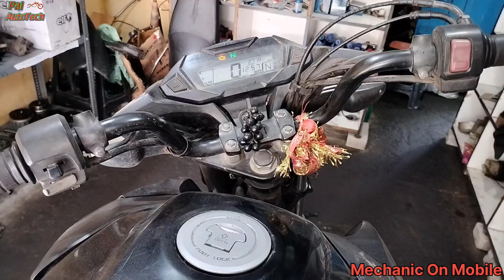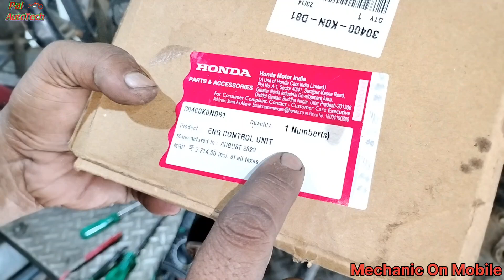Honda shine Bs6 Ecu Problem||Bar Bar Fuse Katjatahe||Shine Bs6 Self Problem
Namaskar doston main Hun Ranjit Pal aur aap dekh rahe Hain Pal autotech mechanic on mobile doston Aaj ham is video ke madhyam se aapko dikhayenge Honda shine bs6 gadika bar bar fuse kat jatahe

to doston video mein Bane Rahane ke liye last Tak video ko jarur dekhen thank u

shine bsb starting problem

shine bsh self motor

shine bs6 problems

shine bs fuel pump not working

shine bs6 petrol filter

shine bs6 missing problem

shine bs6 moditied

hNIECTOR PIPELINE BLOCK

shine bsb current problem

shine bs6 chutch plate change

shine bs6 engine light problenm
shine bsb ecu problem

shine bs6 ecu repair

shine bs6 ecu price

shine bsb ecu

shine sp 125 bs6 ccu problem